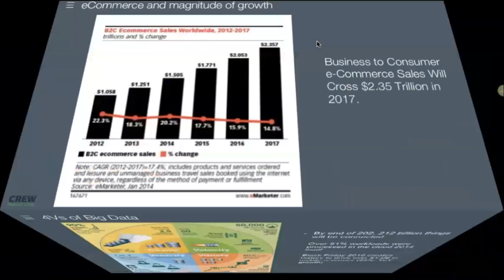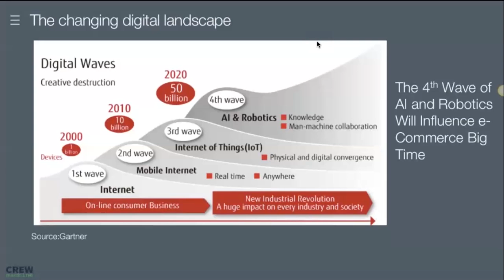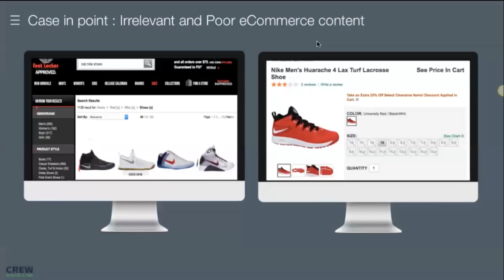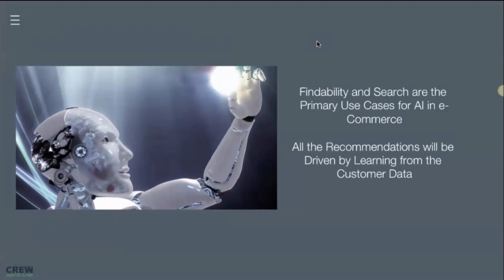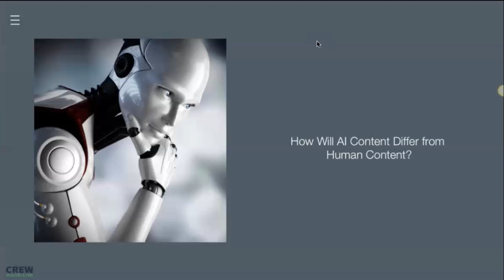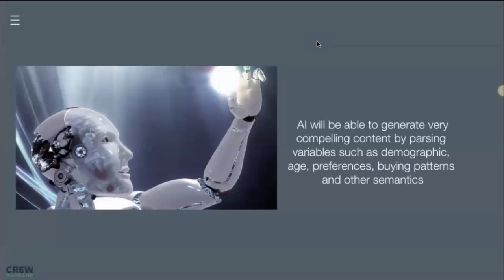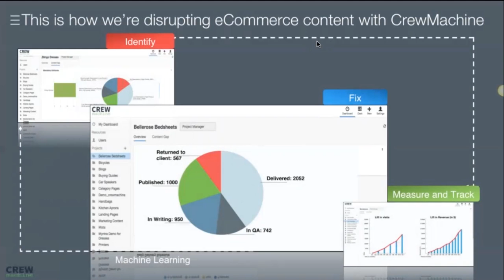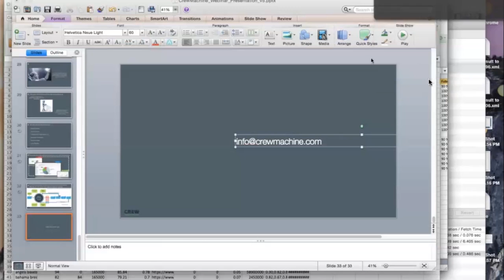Webinar - Can Artificial Intelligence Disrupt E commerce Content to Drive Bigger Results?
We’re in the e-commerce business and we talk to our customers every day about how they manage content. And usually, here are the three key things they ask for: ease, speed, and impact to create powerful e-commerce content.

That’s why we designed CrewMachine, a content creation tool for e-Commerce to manage the content lifecycle using the principles of deep machine learning and AI. CrewMachine helps you write any type of content easily and quickly to drive more conversion.

We’ll discuss:

1.How you can manage the content lifecycle from identifying gaps, creating content and decoding analytics.

2.How we are already doing this and driving impact for some of our key customers.

3.How all this looks in action in a cool demo.